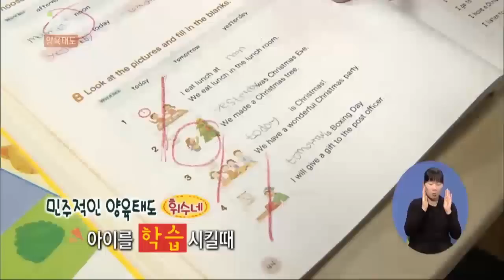[EBS육아학교] 실험 카메라 -같은상황에 각기 다른 엄마들의 반응 / EBS부모